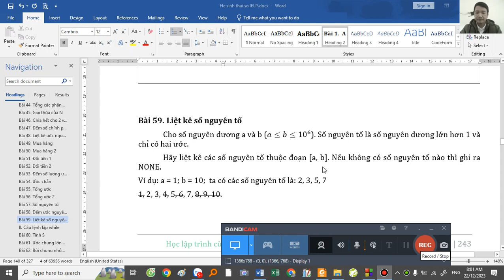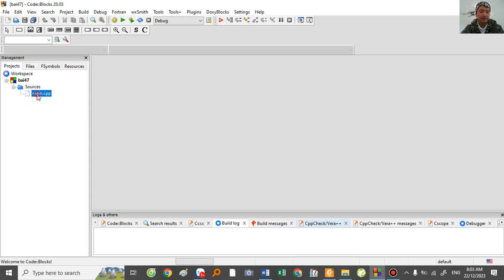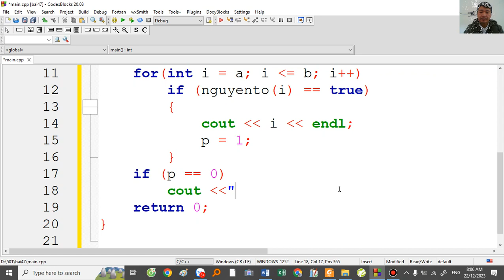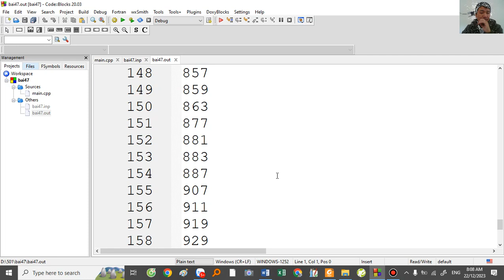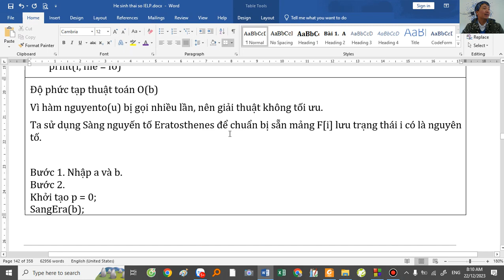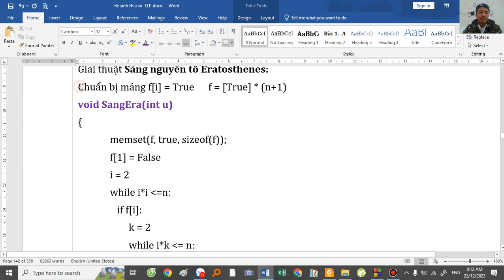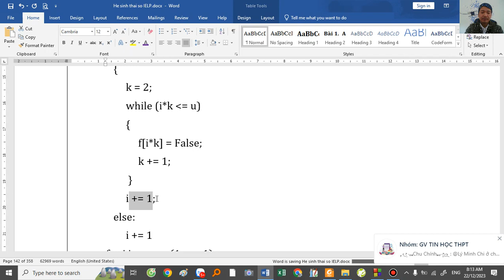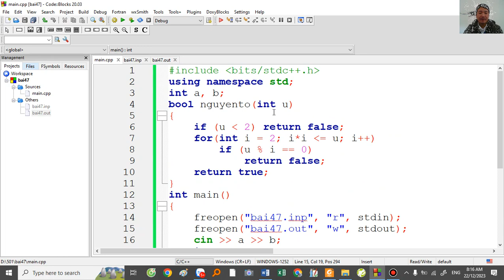Bài 47. Liệt kê các số nguyên tố , Sàng Eratosthenes Thầy Đặng Tuấn Thành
Cho a và b. Hãy liệt kê các số nguyên tố thuộc đoạn [a, b]